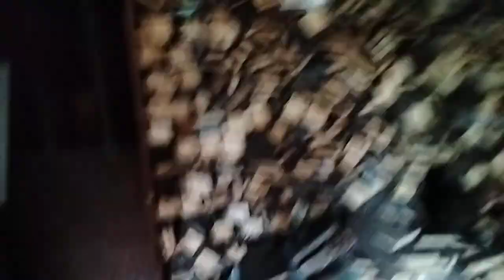Toate păsările și animalele pe seară + grădina!